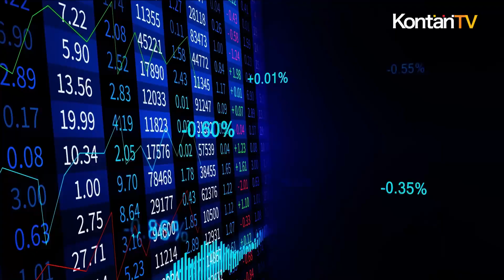Mark Zuckerberg Diprediksi Bakal Geser Elon Musk dari Puncak Daftar Terkaya Dunia | Kontan News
Posisi Elon Musk di Puncak Daftar Terkaya Dunia bakal terancam. Kekayaan Mark Zuckerberg diperediksi terus meningkat dan bisa melampaui kekayaan Elon Musk.

Mark Zuckerberg, CEO Meta Platforms, mencatat lonjakan kekayaan bersih sebesar US$ 51 miliar sepanjang tahun 2024, yang kini mencapai US$ 179 miliar.

Menurut Bloomberg Billionaires Index, Zuckerberg berada di posisi keempat dalam daftar orang terkaya dunia, setelah Elon Musk dengan kekayaan US$ 248 miliar, Jeff Bezos sebesar US$ 202 miliar, dan Bernard Arnault sebesar US$ 180 miliar.